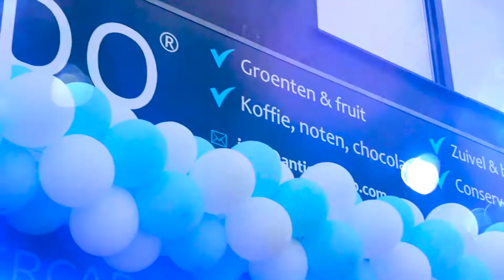💯 Werbevideo in Kooperation mit den wichtigsten globalen Städten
KolomBozZ | كولومبوز
KolomBozZ 🎬 المغامرة والتشويق

Motor 🚘 عـاشـــق للـســـيارات
Safari 🌏 محب للسفر والترحال
Menu 🌭 مغرم بكل شي لذيذ
🏡 G E R M A N Y 🖤 ❤️ 💛

Der Sender behält sich die Eigentumsrechte an den darin veröffentlichten Materialien in allen Ländern der Welt nach dem Recht des Bundes vor.
Die elektronische oder gedruckte Neuveröffentlichung von Material bedarf der Zustimmung des Eigentümers unter Bezugnahme auf die Quelle.
Wenn Sie Inhalte ohne unsere schriftliche Zustimmung veröffentlichen, die Sie einer gesetzlichen Haftung aussetzen.

The channel reserves the ownership rights to the materials published in it in all countries of the world according to the law of the German federal state
Republishing any material electronically or in hard copy requires the consent of the owner with reference to the source
If you post any content without our written consent that exposes you to legal liability

تحتفظ القناة بحقوق ملكيتها للمواد المنشورة فيها بجميع دول العالم حسب قانون دولة ألمانية الإتحادية
ويتطلب إعادة نشر أي مادة إلكترونيًّا أو ورقيًّا الحصول على موافقة المالك مع الإشارة إلى المصدر
نشرك لأي محتوى دون موافقة خطية من قبلنا يعرضك للمسائلة القانونية

 KolomBozZ | كولومبوز